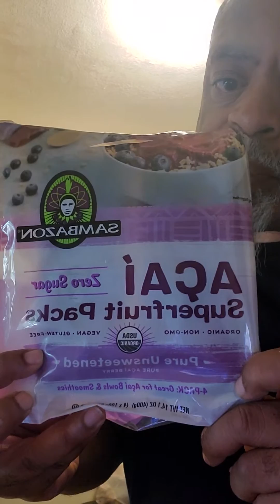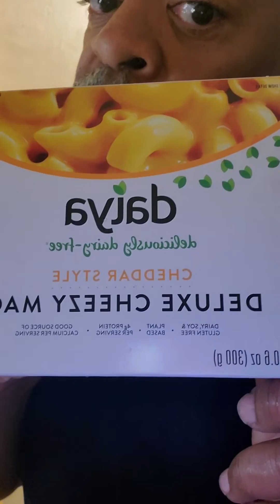what hangry for 🤷🏽‍♂️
So many of y'all are lost causes on solid 💯